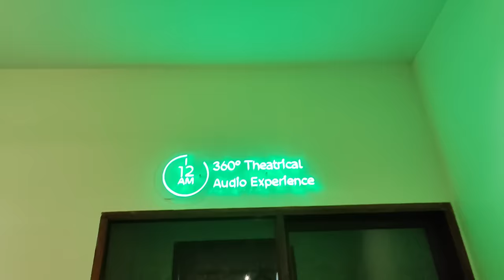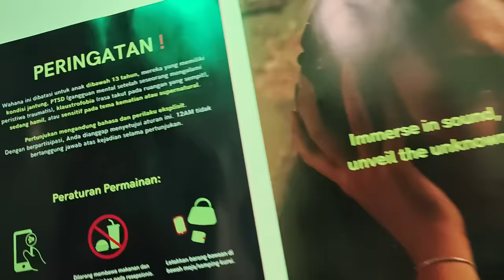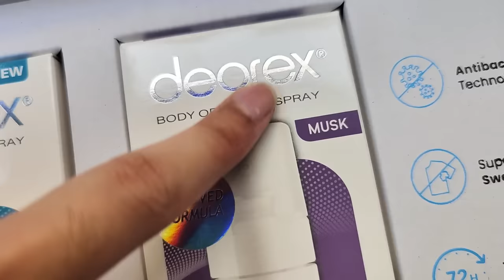Reaksi Anak2 Brutal Ke Wahana Horror! Pada Ketakutan 😅 | BTS Brutal